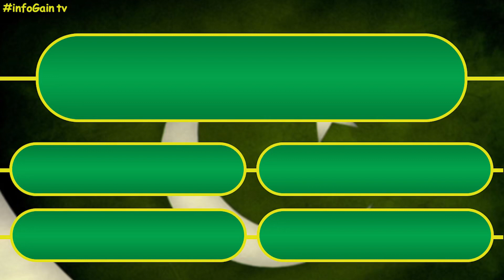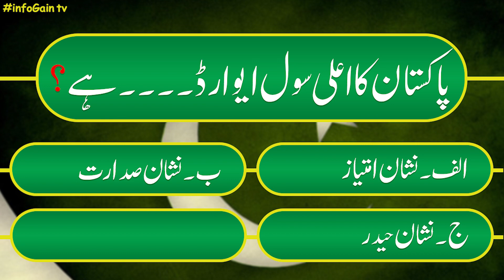Pakistan General Knowledge Questions and Answers in Urdu | پاکستان جنرل نالج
New Pakistan General Knowledge in URDU, Current Affairs of Pakistan, Pakistan general knowledge MCQs, history facts.
Download the PDF file Click on his link.

CHANNEL KO SUBSCRIBES TO KRNA MT BHOOLNA, SHUKRIYA

Question No. 1 What is the national slogan of Pakistan?
Question No. 2 Which is the biggest lake in Pakistan?
Question No. 3 Which city of Pakistan is known as "city of perfumes"?
Question No. 4 How many members does the Senate of Pakistan consist of?
Question No. 5 In which year NADRA was established?
Question No. 6 What is the national flower of Pakistan?
Question No. 7 After how many years the first constitution of Pakistan came into force?
Question No. 8 Which is the longest river in Pakistan?
Question No. 9 Where is the National Museum of Pakistan located?
Question No. 10 Pakistan's highest civilian award. Is?
general knowledge
general knowledge questions and answers about Pakistan in the Urdu language
general knowledge in Urdu about the world
most important gk questions with answers, Current Affairs of Pakistan infoGain tv
gk quiz

General Knowledge | Pakistan General Knowledge Questions and Answers in Urdu | Current Affairs MCQs | infoGain tv

Knowledge about Islam, Pakistan, science, the world, and many more.